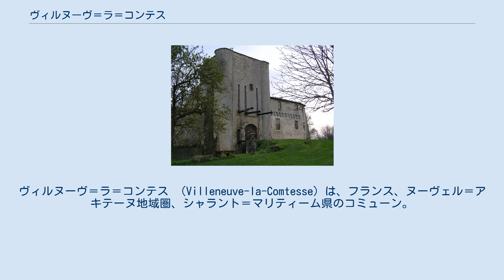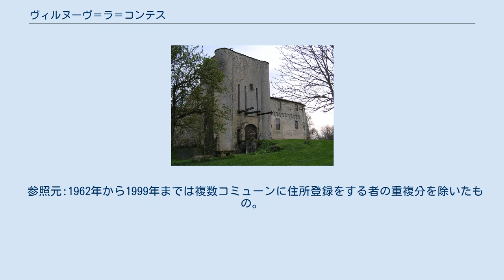ヴィルヌーヴ＝ラ＝コンテス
シャラント＝マリティーム県のコミューン
ヴィルヌーヴ＝ラ＝コンテス （Villeneuve-la-Comtesse）は、フランス、ヌーヴェル＝アキテーヌ地域圏、シャラント＝マリティーム県のコミューン。
 ヴィルヌーヴ＝ラ＝コンテスは、サン＝ジャン＝ダンジェリの北19km、ニオールの南29km、ラ・ロシェルの東76kmのところにある。
村はパリから440km離れており、ニオールとサントの2都市をつなぐ電車が停車する。
 町は、シゼの森を一掃した中世につくられた。
ポワティエ伯は新たな住民を誘致するために新たな特権を授けた。
1235年、ウー伯爵夫人アエリスがこの特権を確認している。
 フランス革命時代、コミューンはラ・フラテルニテ（La Fraternité）の名称を採用した。
 1973年1月23日の官報に掲載された1972年12月12日の県令により、旧コミューン、ヴィルヌーヴェルを合併してヴィルヌーヴ＝ラ＝コンテスとなった。
1999年までEHESS/Cassini、2006年以降INSEE